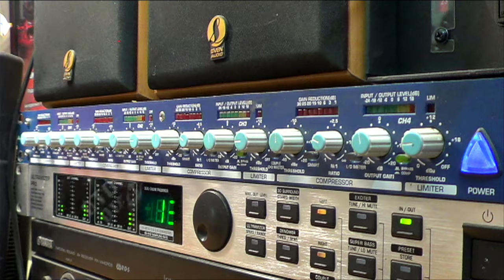Вокруг Ладожского озера - о недавнем путешествии рассказывает Алексей Марченко (Алексеич).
О туристической поездке вокруг Ладожского озера с посещением острова Валаам, парка Рускеала и прочих волшебных мест, рассказывает путешественник Алексей Марченко (Алексеич).